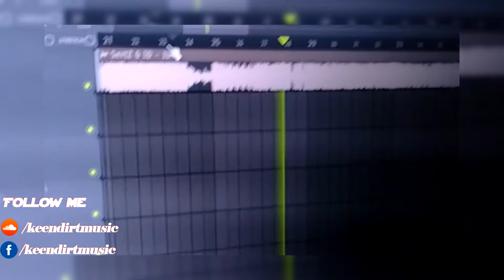Instagram IDS #3 - SertZ & Aftersoulz - ID/Jack El West Festival Mix/ID - ID (EXCLUSIVE!)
Stream -

I put alot of time and effort into making my videos. I try to help promote their music and their social networks. If you don't want to see your track on my channel, send me a private YouTube message, I'll delete the video, thanks.